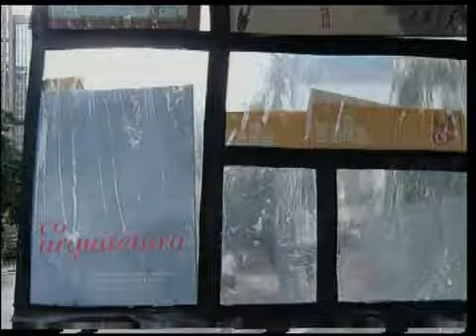Iniciativas estimulam a leitura em Belo Horizonte - Repórter Assembleia - 10/06/14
Belo Horizonte e Porto Alegre são as duas capitais do País com os índices mais altos de leitura. É o que mostra uma pesquisa do Ibope. 4 em cada 10 moradores dessas cidades disseram ter lido pelo menos um livro nos últimos 30 dias. Mas o índice ainda é menor que os de países europeus e dos Estados Unidos. Para aumentar este número, algumas iniciativas tentam estimular os leitores na capital mineira.